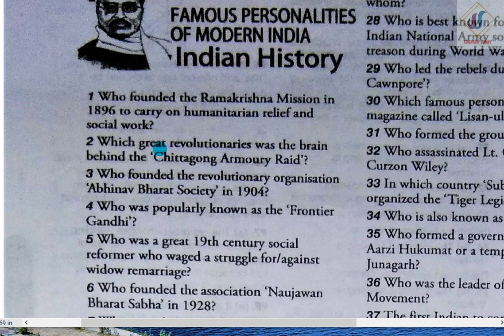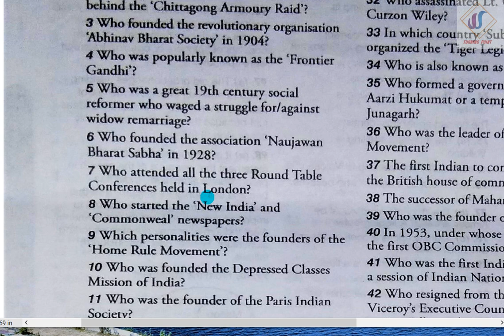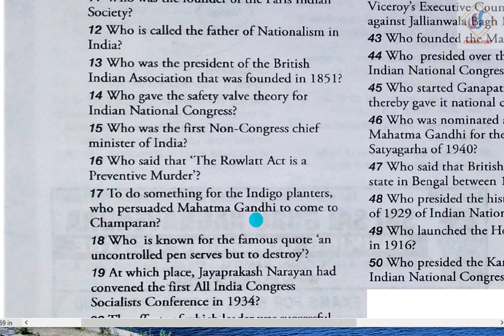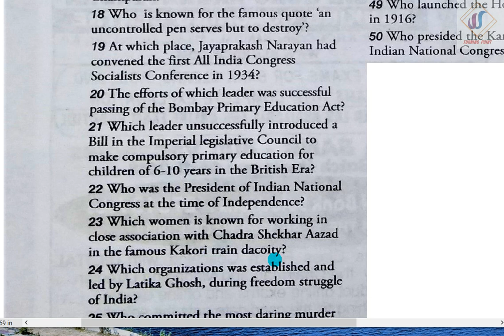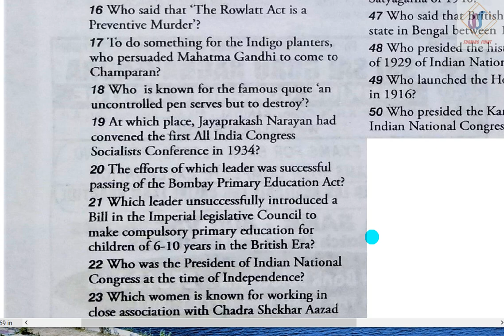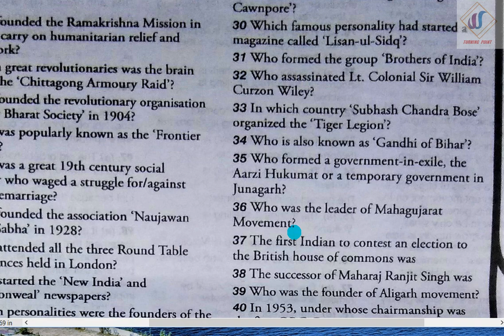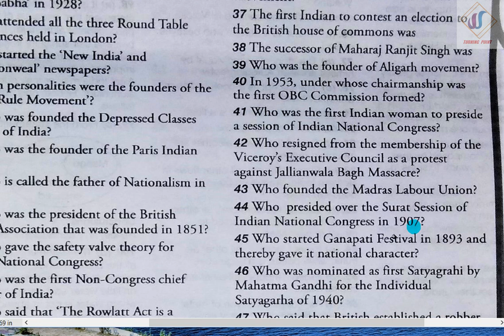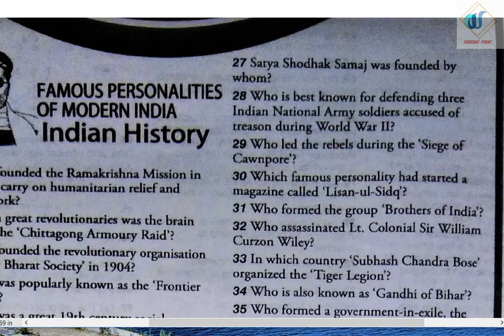FAMOUS PERSONALITIES OF MODERN INDIA: